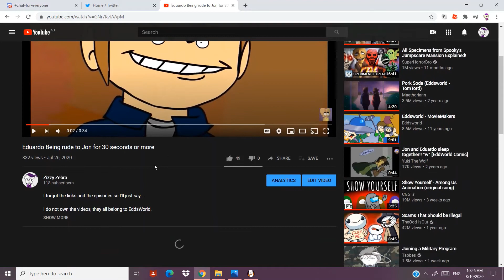W h a t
how tf did Eduardo being rude to jon get 800 views-